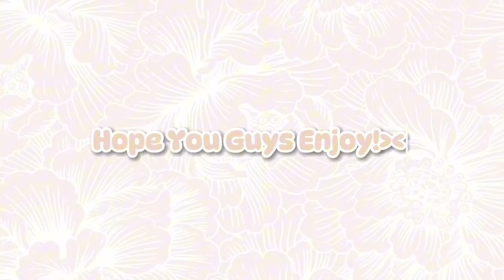DRAMA AVATAR WORLD | KENTWORTH GELUD!!? BERTEMU ANAK TEMAN MAMA | BIG K FAMILY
GUYS MAAF LAMA HUAAA AHAHHAHA BARU UP SOALNYA AGAK LAMA DURASINYA
OH YAH BTW KALIAN BISA G KASIH KATA KATA BUAT KEYLER😆

THANKS

SUB MY SIS CHANNEL : @awlialee